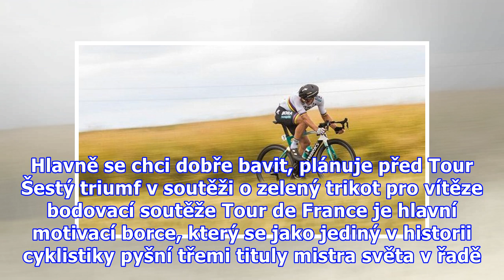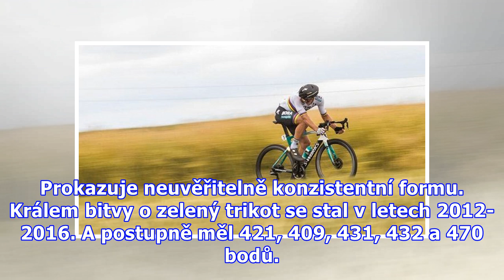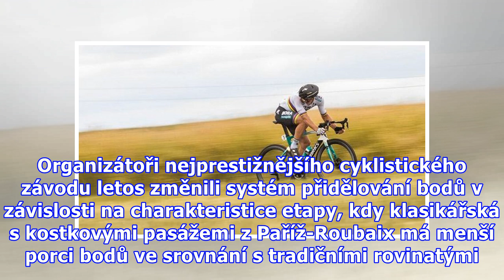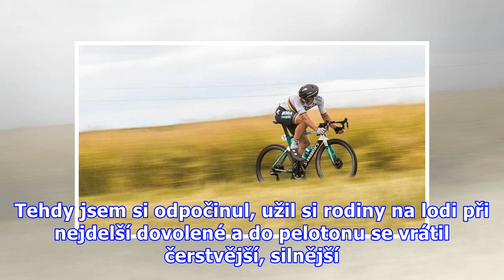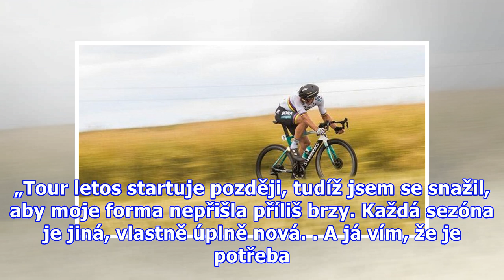Sagan na druhý pokus hodlá vyrovnat rekord. Hlavně se chci dobře bavit, plánuje před Tour